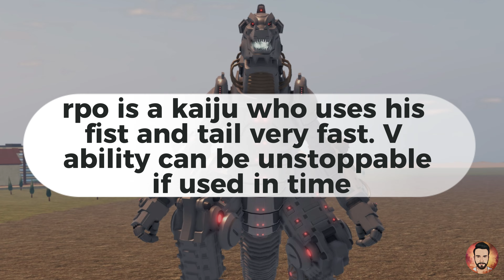The Kaiju With The Fastest Hittings Part 2 - Kaiju Universe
Part 2 of the list of kaiju with the fastest hittingss in the kaiju universe. Which kaiju do you like

▶Have you checked out my videos? 👀

Welcome to the thrills of Roblox world and epic battles of giant kaiju monsters! In this channel, you will participate in fun and exciting adventures in your favorite Roblox games and also the world of fighting against giant kaiju monsters.

On our channel, we will not only focus on Roblox games, but also explore the fascinating world of kaiju universe. We will introduce the most famous kaiju monsters and explore their origins and characteristics. Also, keep up with kaiju news, updates and more.

Together we will come to a conclusion that we can achieve. You will always get back with exciting content. Come and start having fun among the Roblox world and kaiju monsters!"